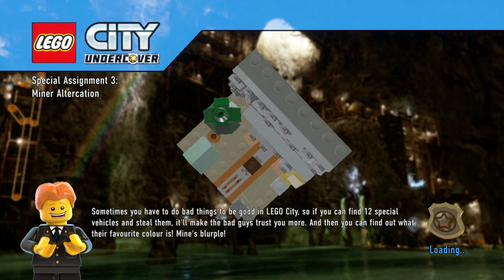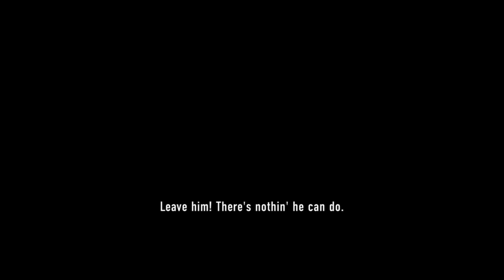Lego city undercover epizoda 3 věznice a důl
Wargaming:DameHruCZSK
WarThunder:KylorenCZSK